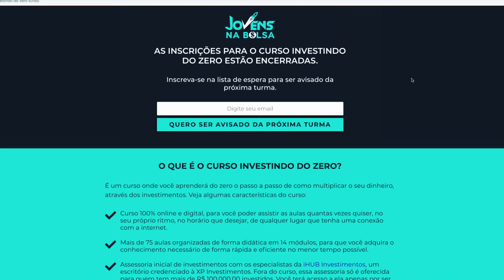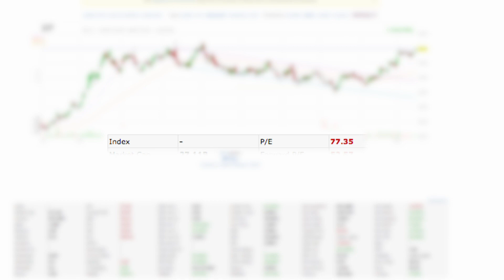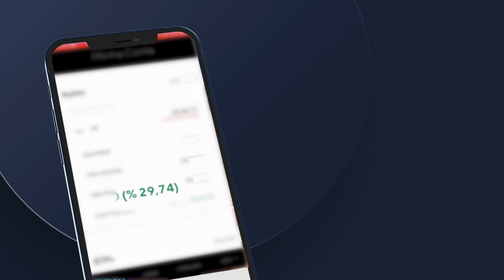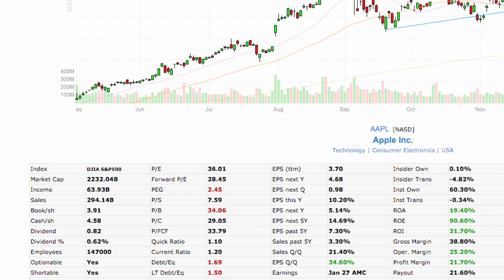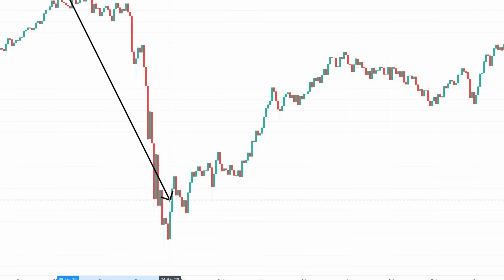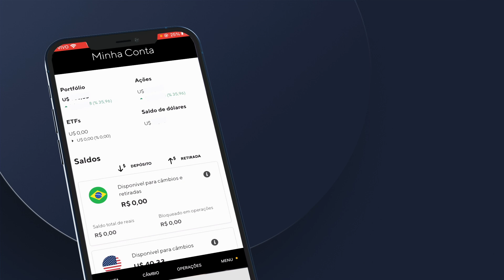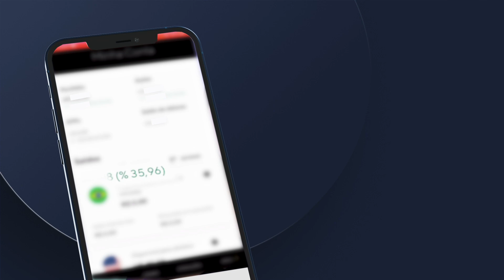MINHA CARTEIRA DE INVESTIMENTOS NO EXTERIOR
Nesse vídeo eu abri a minha carteira de investimentos no exterior, pois o skininthegame é essencial no mundo dos investimentos.

Mostrei minhas Stocks (ações) e Reits (investimento semelhante aos fundos imobiliários do Brasil), o racional por trás de cada uma delas e também as rentabilidades dos ativos e também da carteira de investimentos no geral.

Eu invisto no exterior através da corretora de investimentos Avenue Securities.

Stocks:
XP
APPLE

Reits:
BPYU
SPG